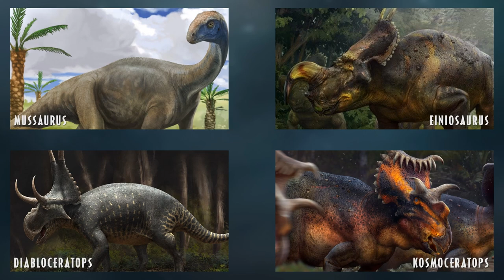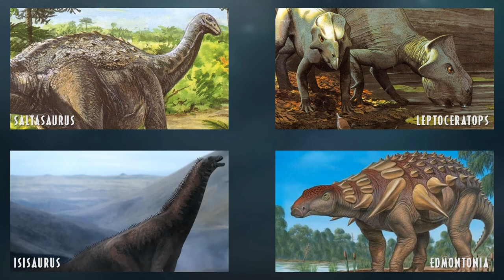Dinosaur Roster Speculation - Jurassic World Evolution 3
With dinosaurs being the face of the Jurassic Franchise, it would be hard to imagine Jurassic World Evolution 3 skipping out on including at least a couple of new dinosaur species into its roster. With many species that could still make it in, let's have a look at a few that I think would make for some diverse additions.